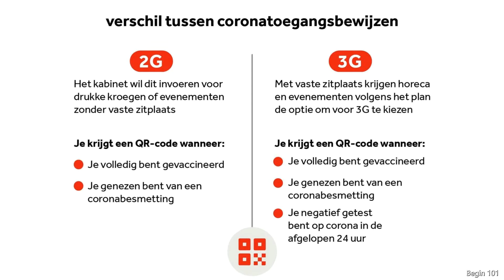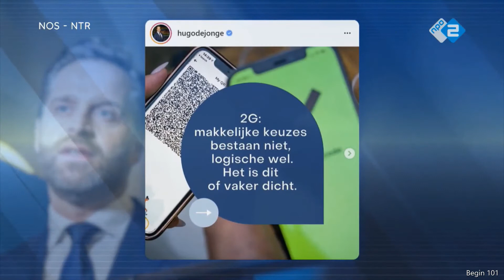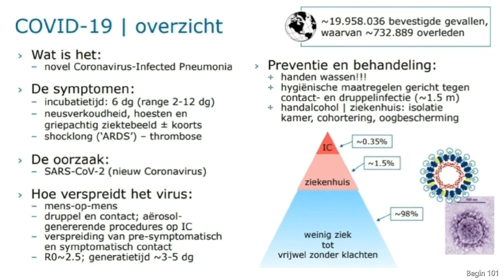Iets gaat er dus niet goed... 😵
Arts-microbioloog Marc Bonten: . Hij zei dit bij 'Nieuwsuur' 20211123 op NPO 2.

Demissionair premier Mark Rutte en demissionair minister Hugo de Jonge (Volksgezondheid) hebben een reeks aan maatregelen aangekondigd om het aantal coronabesmettingen af te remmen. Die regels gelden in ieder geval tot zaterdag 4 december.

Het gaat NU om je gezondheidskeuze! Je politieke keuze staat daar (nu) los van. Het is onmogelijk om overal op te reageren maar dit raakt me vanwege de eerder gemaakte video's met theoretische uitleg. Deze video gaat NIET om politiek en deze video wil niet JOUW keuze al laten bepalen. Zorg dat je je (gezondheids)beslissingen ook werkelijk goed geïnformeerd en bewust kunt nemen in overeenstemming met JOUW unieke TOTALE werkelijkheid! Dit dringt NIETS op en is NIET absoluut bedoeld want ONBEKEND of ONBESCHOFT is als OPDRINGT of WEGNEEMT of zo.

Schijnveiligheid is géén veiligheid! LET OP en DENK NA!
Testen/vaccinatie geeft géén volledige zekerheid. Er zijn al weer fraudeurs.

*Blijf zelf extra 'goed bezig' als je dat kunt zonder 'neurotisch' te worden:
+ anderhalve meter of zelfs iets meer
+ geen handen, frequent wassen
+ thuiswerken als dat kan
+ vermijd grote groepen/drukte
+ hoest en nies weer in je elleboog
+ zorg voor voldoende frisse lucht en goede ventilatie (en denk aan luchtfiltering, de luchtstroom, temperatuur, luchtvochtigheid en aerosols (microdruppels) in je unieke situatie)
+ mondkapje in openbare ruimtes ook als gevaccineerde
+ testen bij klachten (en thuis blijven en contact vermijden, ook gevaccineerden)

Gebruik mondkapjes verstandig. Hanteer ze dus ook goed. Gebruik verkrijgbare filters in eenvoudige maskers en was ze goed voor hergebruik.

Een 'noodoplossing' is NIET de beoogde uiteindelijke oplossing die méér hoort te zijn dan een noodgreep die beperkt helpt.

We kunnen dit probleem nu eenmaal alleen maar SAMEN oplossen. Dat kan deze politiek niet, de Zorg niet. WIJ zijn verantwoordelijk. WIJ ALLEMAAL. WIJ doen het ZELF.

N.B. Deze video is slechts bedoeld als een AANVULLING en CORRECTIE en geeft géén ADVIES of TOTAALBEELD op grond waarvan je je (partij)politieke of gezondheidskeuzes zou moeten maken.

Je bent van harte welkom om je eigen Tips te delen in de reacties.

(Probeer de samengevatte Snelle Tip te geven in de eerste regels en daarna verder uit te werken indien nodig.)

Wees Alert, Hou Vol, Blijf Veilig, Blijf Fit, Blijf Vrolijk en Zorg goed voor Jezelf en Anderen!

Bedankt !

P.S. Gesprekken zijn geen dictaten. Onderwijs of laat je onderwijzen. 🙃